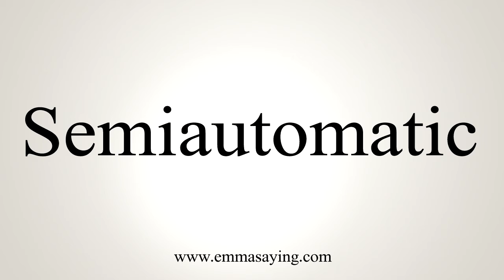How To Say Semiautomatic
Learn how to say Semiautomatic with EmmaSaying free pronunciation tutorials.